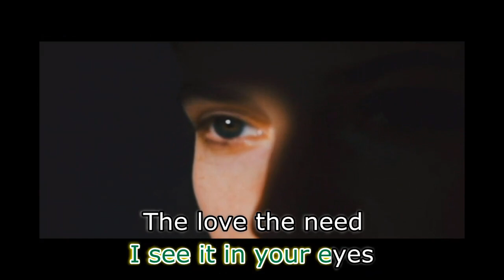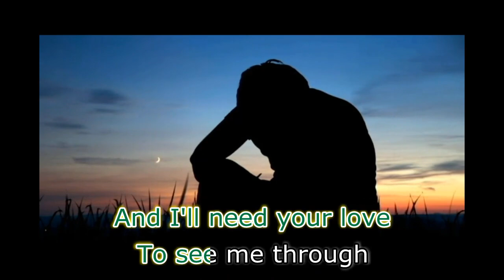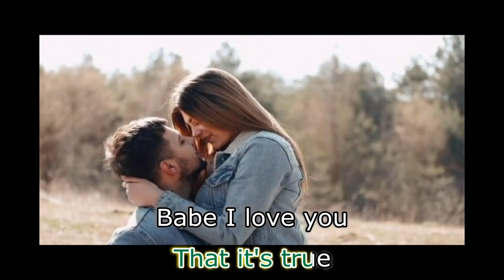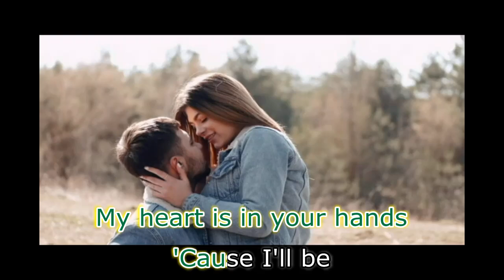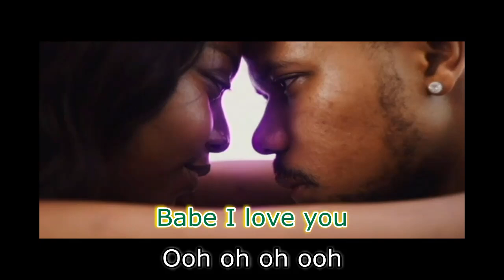Babe - Styx - Lyrics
Nesal
Alex10892
Entertainment purposes only
Babe
Styx
Lyrics